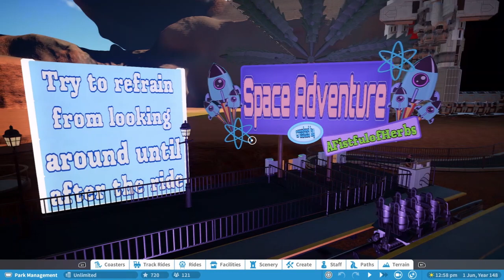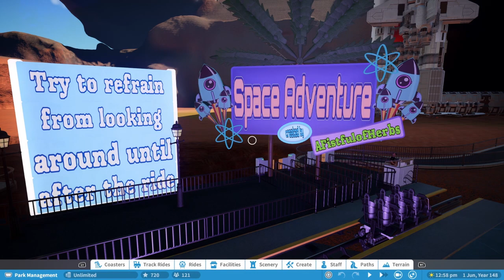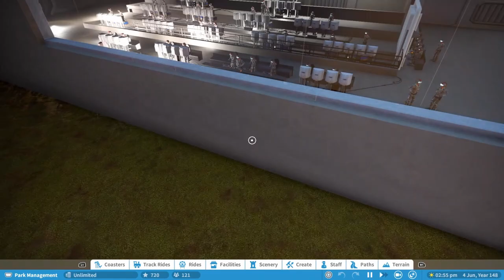Space Adventure Experience Coaster | Coaster Review | Planet Coaster Console Edition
Welcome to a coaster review series on my channel! I’ve been looking through some of the top rated and best coasters on the PS4 Frontier Workshop for Planet Coaster Console Edition and decided that whilst I’m looking through them for inspiration, I may as well share what I find with others too!

This coaster was created by:

- AFistfulOfHerbs on the PS Frontier Workshop

The coaster is called:

- Space Adventure Experience Coaster

Edited using Da Vinci Resolve 17